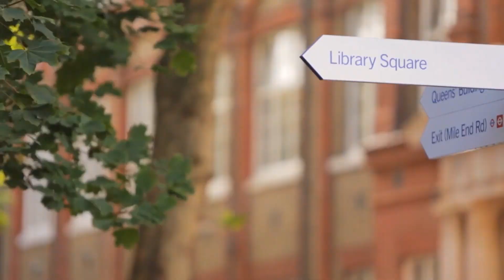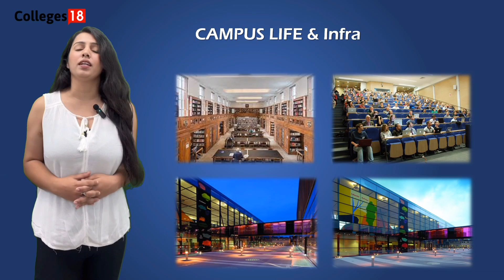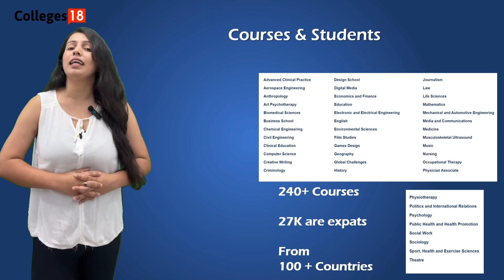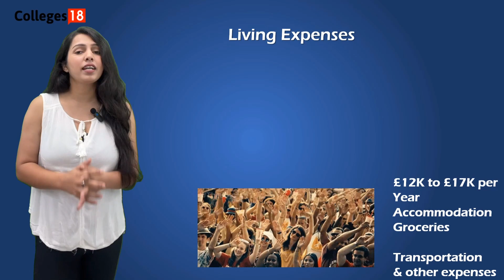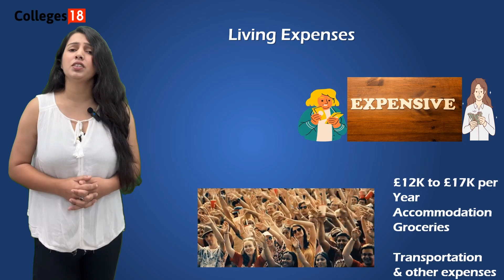Queen Mary University London: Reviews | Campus Tour|Part Time Jobs | Study in UK.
Queen Mary University London: Reviews | Campus Tour | Call |Part Time Jobs | Study in UK, full information, get admission Without IELTS. Get UP TO 100% Scholarship.🎓

🎥 In this channel, you'll find a variety of videos that showcase campus life, academic excellence, groundbreaking research, student stories, and much more. Join us as we dive into the vibrant atmosphere of our campus and the incredible opportunities that await you here.

Queen Mary University London Full Review:

🔵 00:00 Queen Mary University Review

🔵 00:53 Queen Mary University Campus Tour

🔵 01:59 Queen Mary Campus Life & Infrastructure

🔵 02:37 Courses & Students

🔵 03:15 Total Intakes & Eligibility Criteria

🔵 04:05 University Fee Structure & Scholarships

🔵 04:50 Living Expenses

🔵 05:30 Part-Time jobs and Post-Study Permit / Student Visa

🧑‍🤝‍🧑 SOCIAL 🧑‍🤝‍🧑

💳 Credits 💳